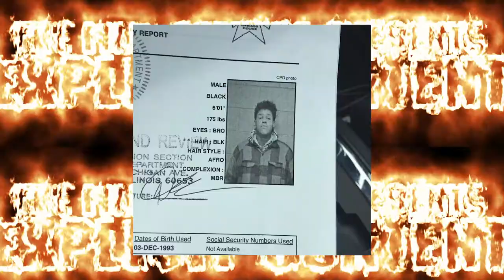Explicit Content Ep. 10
Ep.10 Dj Mike P joins to talk about virtual djing years ago, working midst a pandemic, touring with JuiceWrld + leaving his legacy.